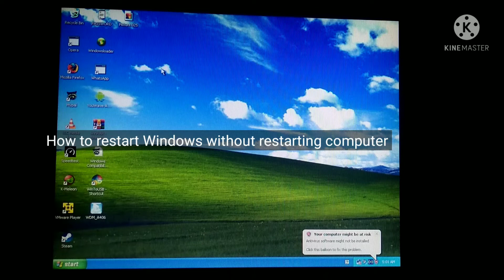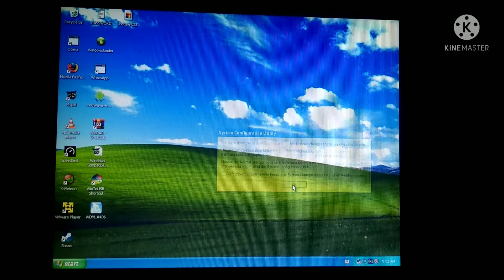how to restart windows without restarting computer